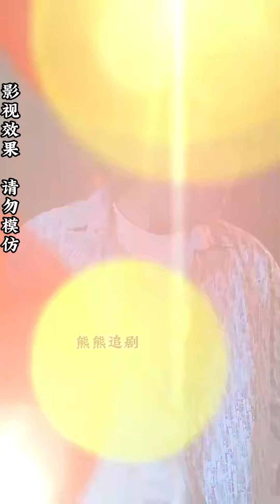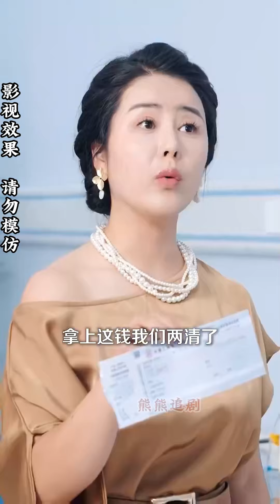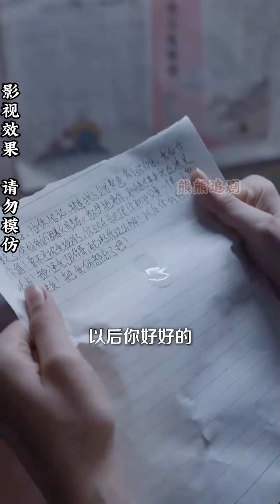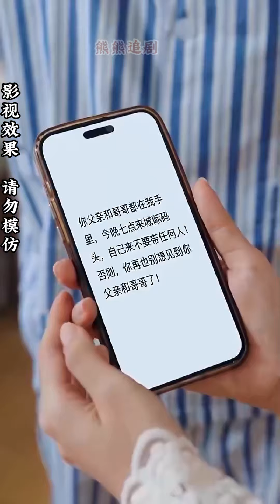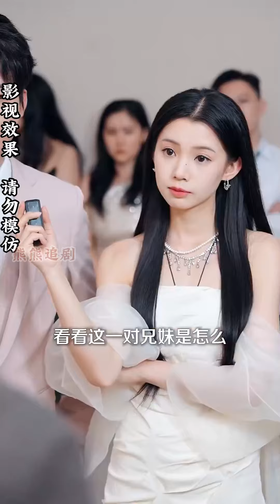【全集完结】《沉默的爱》一场火灾让她失去记忆被收破烂的哑巴养父收养，还多了一个傻子哥哥，可是她没有因此自卑，因为家人很爱她#都市#甜宠#虐心#爱情#恋爱#高清#熊熊追剧